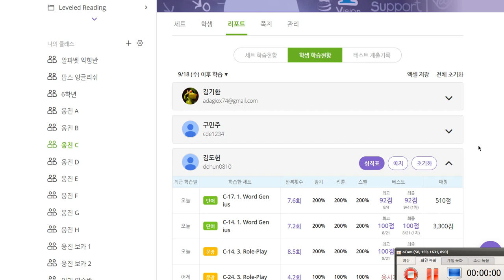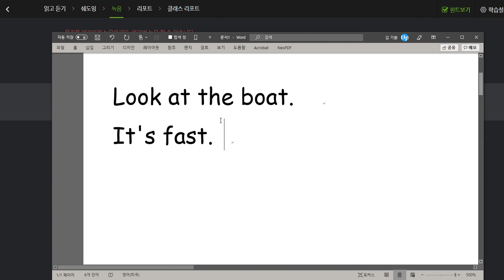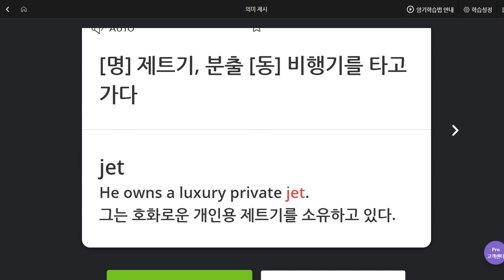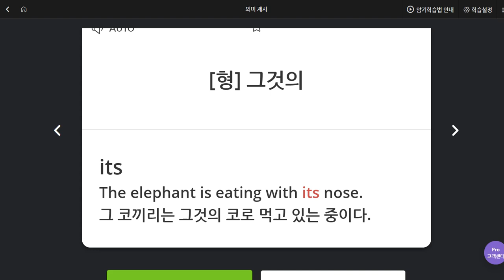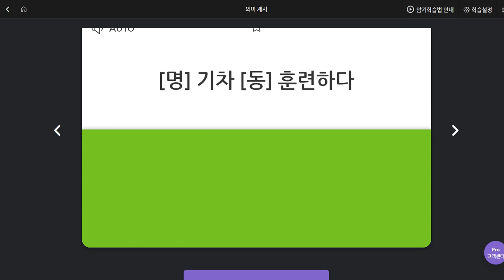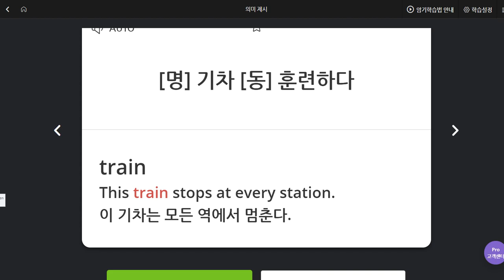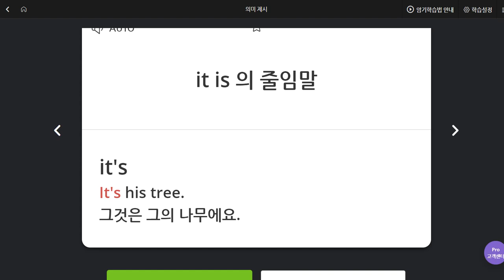김도헌 2019 09 26 일대일